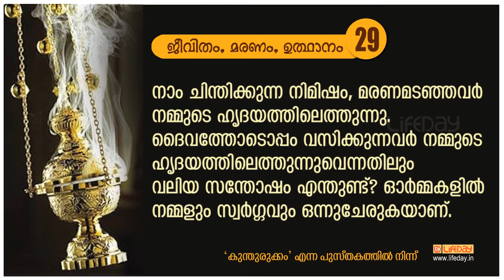Lifeday Meditation Kunthurukkam 29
ജീവിതം മരണം ഉത്ഥാനം